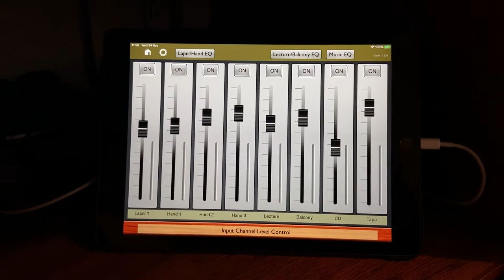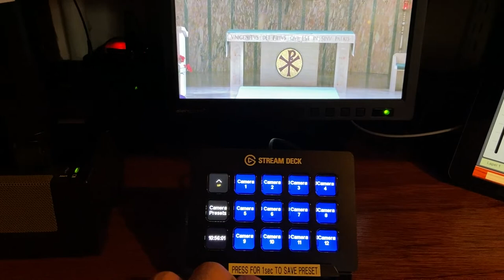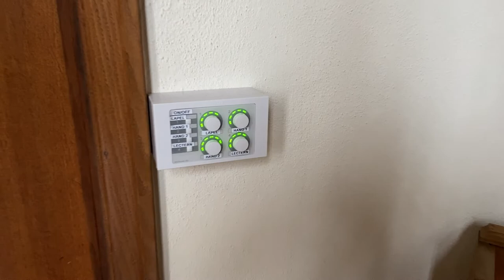Ladywell Convent Chapel, Godalming Sound and streaming system walk through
Take a look at our comprehensive but simple to use sound and streaming solution at Ladywell. Their daily services are streamed to their worldwide mission outposts as well as their nursing home next door for retired community.